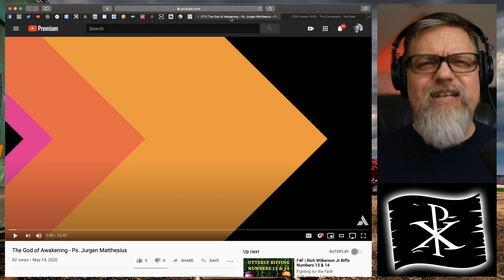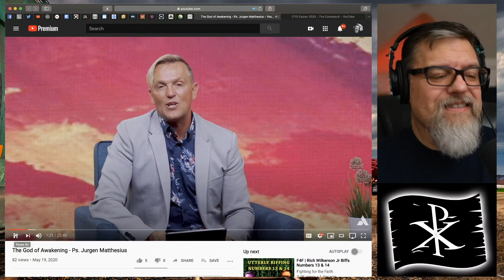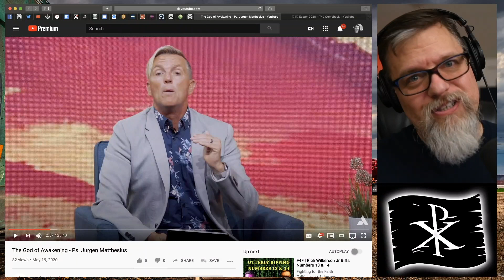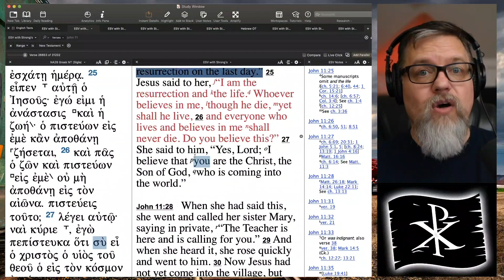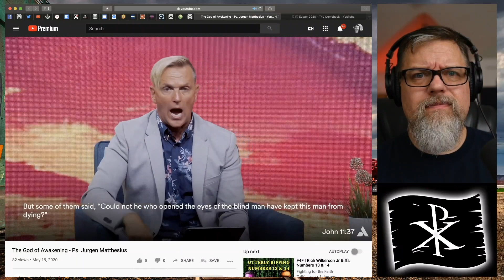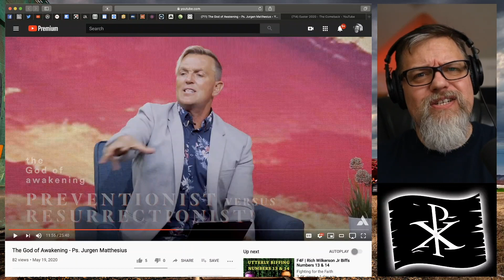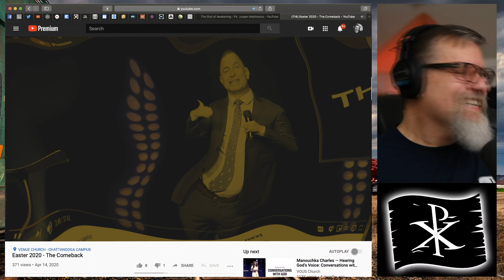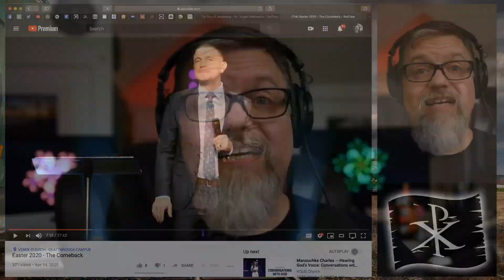F4F | Misappropriating the Resurrection